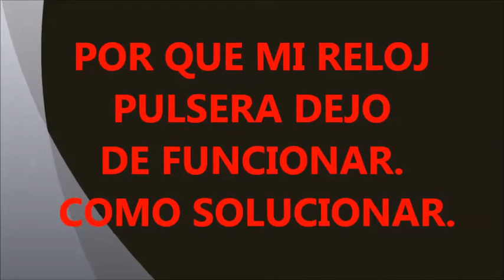PORQUE MI RELOJ PULSERA DEJO DE FNCIONAR - COMO SOLUCIONAR CUANDO MI RELOJ NO FUNCIONA.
Porque mi Reloj Pulsera dejo de Funcionar,y Como Solucionar..